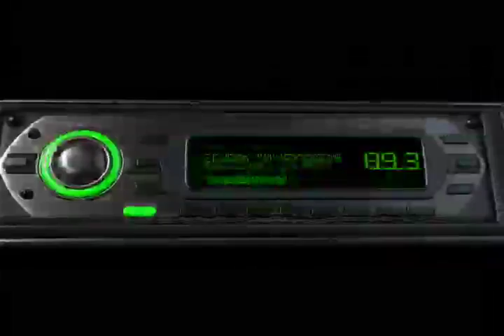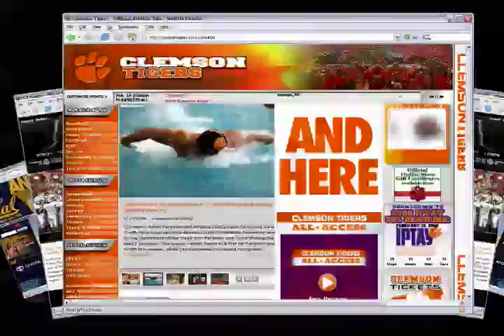ISP promotional video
A video job we did for client ISP. We did the titles and editing. Enjoy.